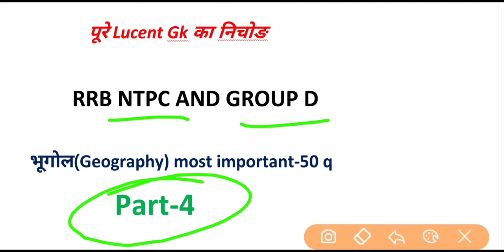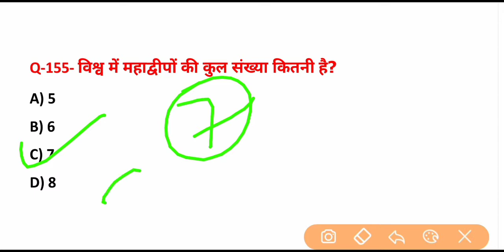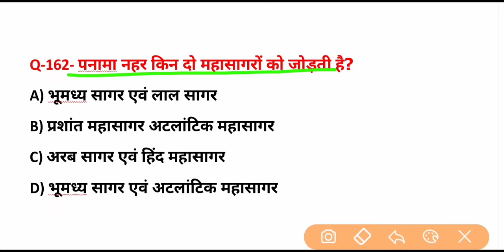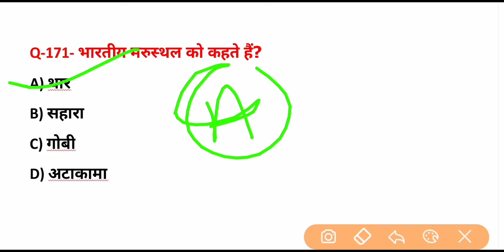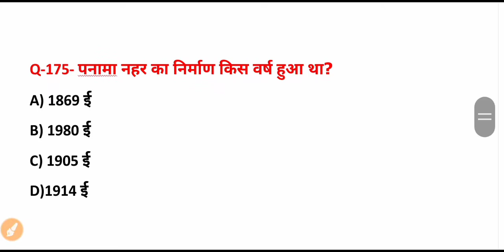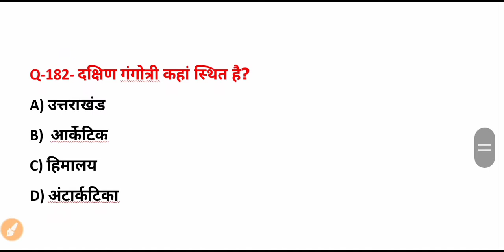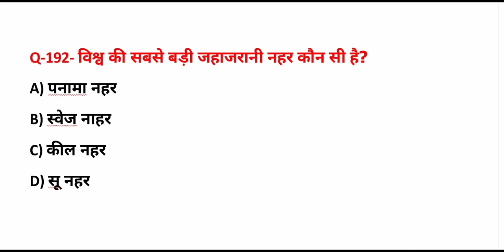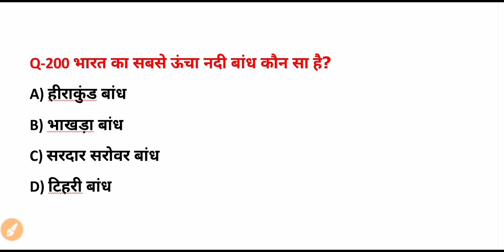टॉप-1000प्रश्न | भाग-4| भूगोल(Geography)most important question | rrb ntpc and group d all exam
geography ke most important question Jo agragami ane wale exam ke liye bahut jyada useful hai
For rrb ntpc group d up police bihar police  all exam